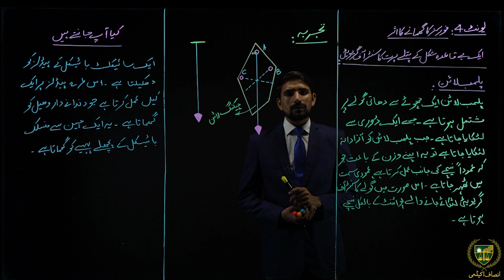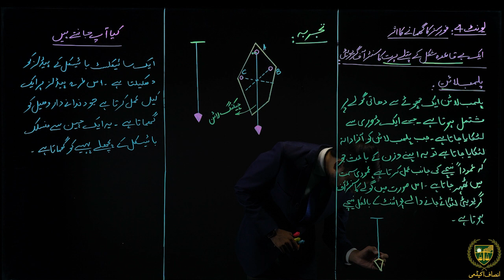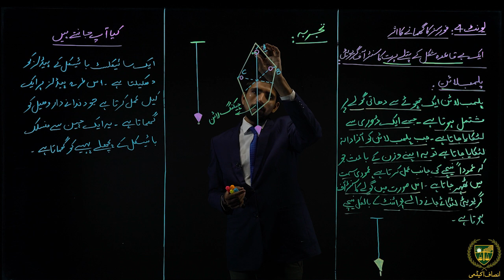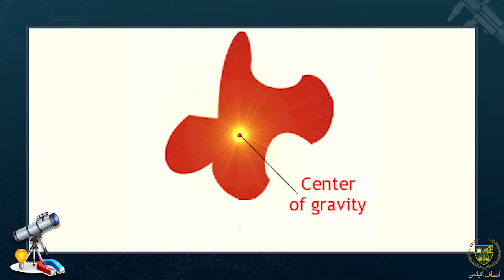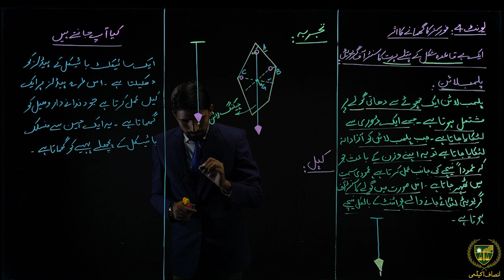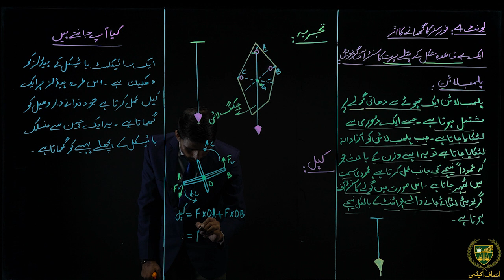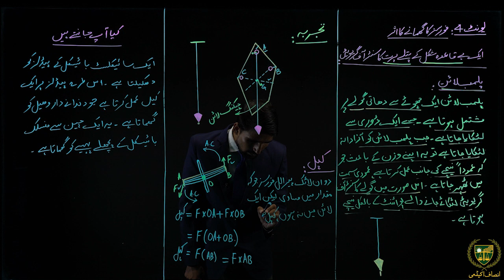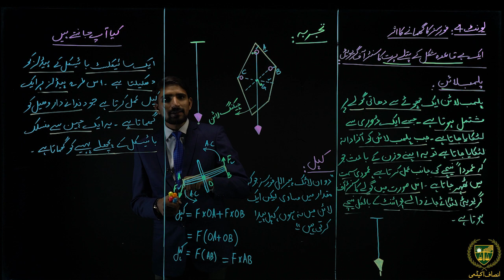9th Urdu Medium Physic Chapter 4 Lecture 4.11||ایک بے قاعدہ شکل کے پتلے پرت کا سینٹر آف گریویٹی